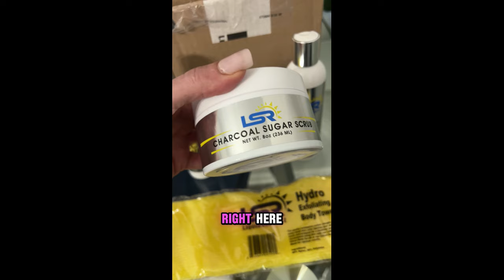BTB SZN2 EPS 55: Olympia Hype and Prep Life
In Episode 55:

00:00-30:39 Intro and Prep life
Sleep habits, Cardio watches
30:39-36:07 CBum's Announcment
36:07-44:00 Jennifer Dorie OUT of the Olympia; Our Thoughts
44:00-end more prep things to consider and Crazy Questions

CCTS2025 Early Bird Tickets going fast!

Introducing our new Youtube Partner:
Prozis!
Code: Cuties10

CODE: Cuties15